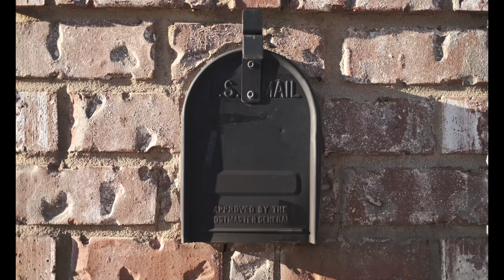Facing Fear With The Rollei 35 SE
Reminiscing my internal struggle on my first full manual film camera.